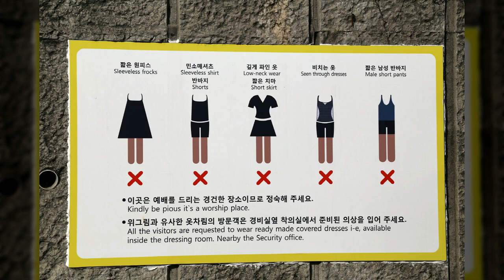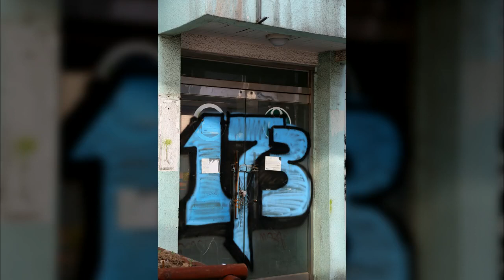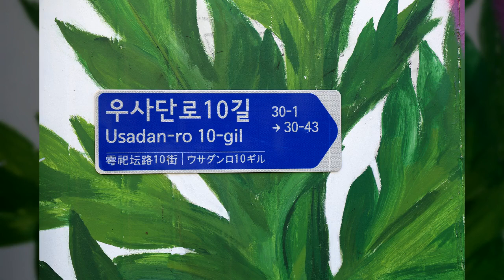이태원3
1만8천개 이상의 다양한 컨텐츠들을 목록별로 구분하여 재생목록에 정리하였습니다.

1. Youtube, Pixabay, 공유마당에서 제공하는 음악과 사진들을 이용한 컨텐츠.
2. 일상이 담긴 Shorts 영상.
3. 플랫폼 기획 전반.
4. 랜선 여행 시리즈 - 국내, 전세계 대륙별 컨텐츠
5. 대한민국 역사 시리즈